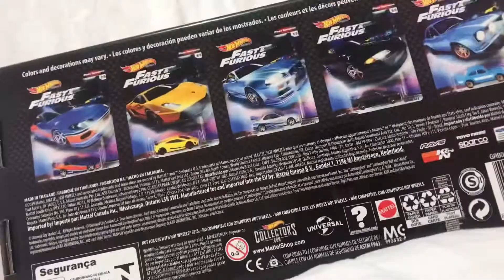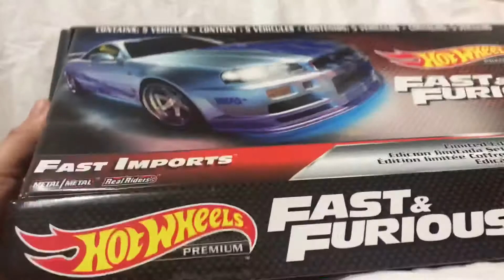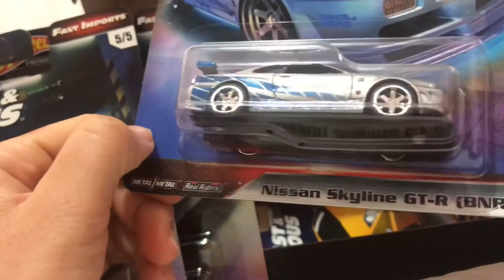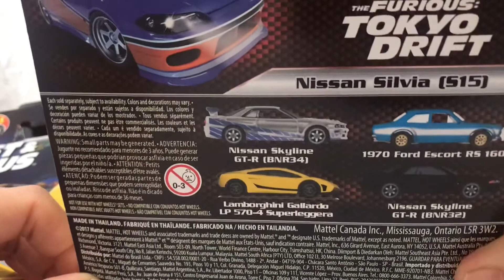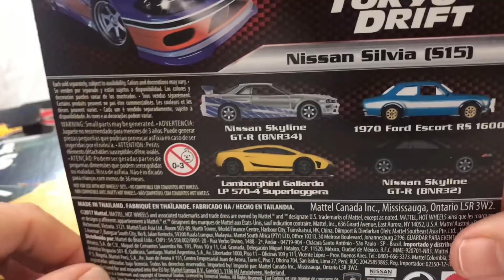Unboxing Limited 5-car Hot wheels Fast and Furious Fast Imports ||Diecast.A888